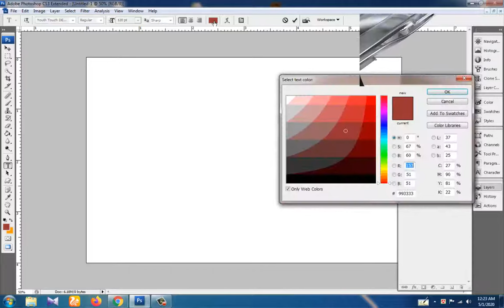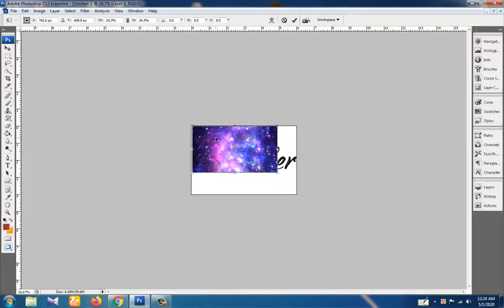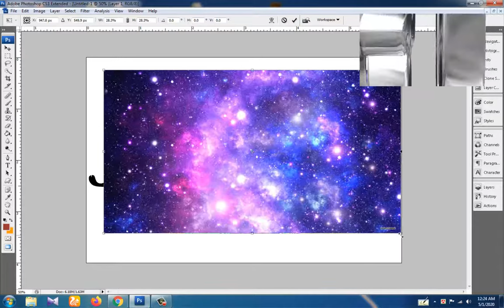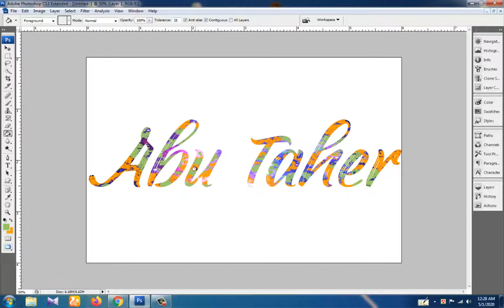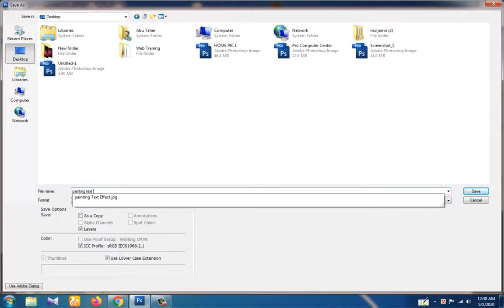How to Create Photoshop Paint Text Galaxy Effect